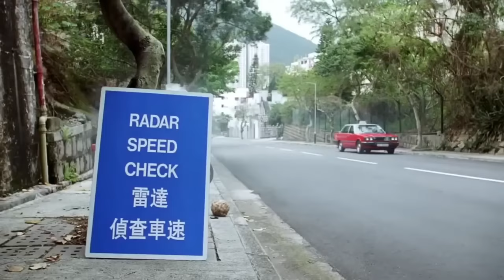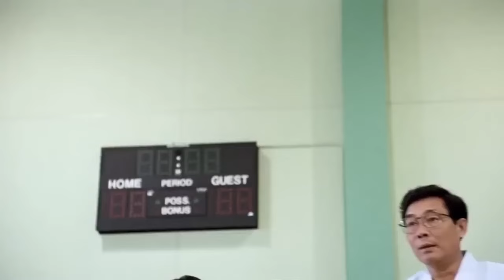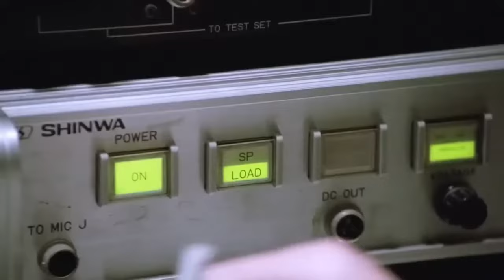Phim Châu Tinh Trì | Trường Học Uy Long 2